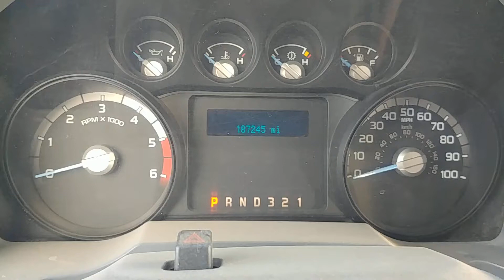2011 FORD F550 SD For Sale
Ford F550 - Gas, service truck, 2wd, automatic, auto crane, Ingerson Rand Air compressor.  Nice clean truck.

THE BLACK AIR COMPRESSOR AND TOOLS IN TRUCK DO NOT GO WITH THIS TRUCK - THEY WILL BE REMOVED